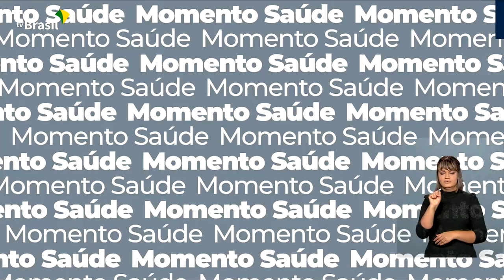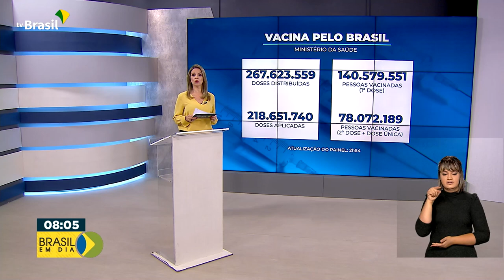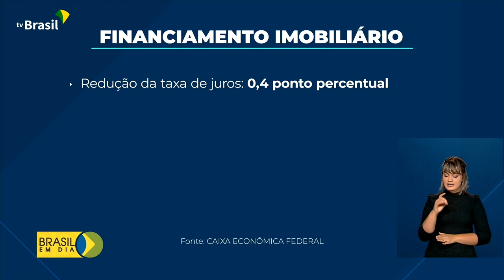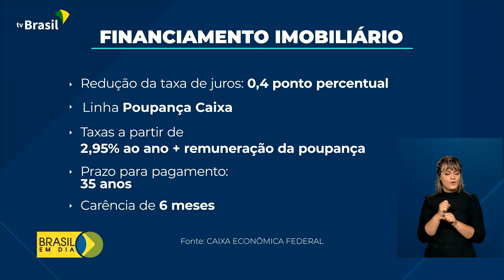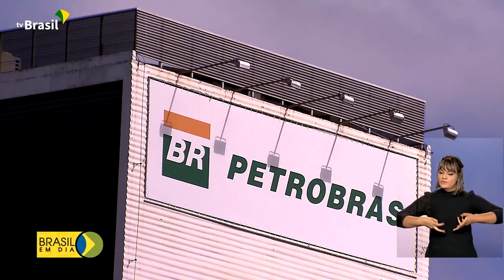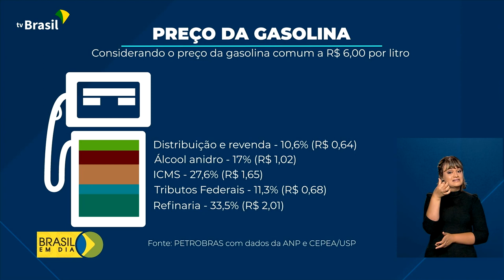Brasil em Dia - 17 de setembro de 2021